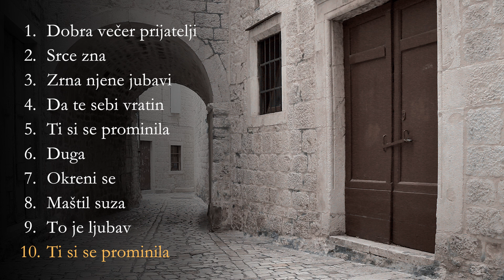Dobra večer, prijatelji | Klapa Iskon | full album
Klapa Iskon  |  Dobra večer, prijatelji  |  Scardona

00:00 Dobra večer prijatelji
04:18 Srce zna
07:35 Zrna njene jubavi
11:21 Da te sebi vratin
15:26 Ti si se prominila
19:06 Duga
23:16 Okreni se
27:03 Maštil suza
30:35 To je ljubav
34:13 Ti si se prominila